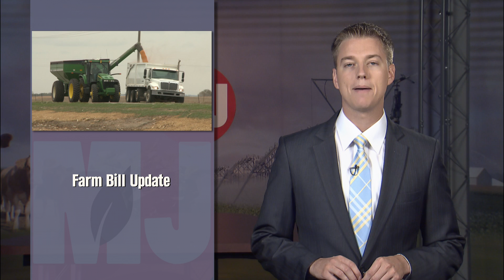Farm Bill Titles - Brad Lubben - September 20, 2013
Brad Lubben, UNL Extension public policy specialist, describes the legislation members of the U.S. House of Representatives are set to vote on. Cuts to nutrition are nearly double what was proposed in June. Brad also discusses some of the lesser-known titles of the Farm Bill. UPDATE: The House has passed a bill by a vote of 217-210 that would cut approximately $40 billion over 10 years.